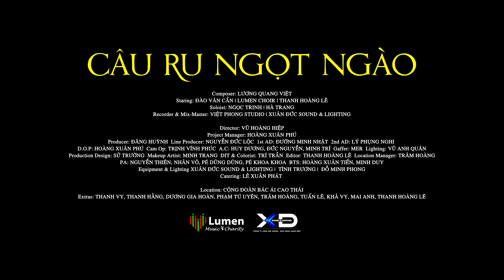♪ Câu Ru Ngọt Ngào (Lương Quang Việt) - Lumen Choir | Music Video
Mừng ngày Phụ Nữ Việt Nam 20/10/2023, trong tâm tình tháng Mân Côi kính Đức Mẹ, Lumen trân trọng chia sẻ cùng cộng đoàn MV Câu Ru Ngọt Ngào, một bài hát rất sâu lắng của tác giả Lương Quang Việt, được chuyển tải bằng tiếng hát và những hình ảnh về người mẹ trong cuộc sống.

MV CÂU RU NGỌT NGÀO

Composer: Lương Quang Việt
Trình bày: Lumen Choir
Soloists Ngọc Trinh, Hà Trang
Staring: Lumen Choir, Đào Văn Cẩn, Thanh Hoàng Lê
Recording: Việt Phong Studio

Director: Vũ Hoàng Hiệp
Project Manager: Hoàng Xuân Phú
Producer: Đăng Huỳnh
Line Producer: Nguyễn Đức Lộc
1st AD: Đường Minh Nhật
2nd AD: Lý Phụng Nghi
D.O.P: Hoàng Xuân Phú
Cam Op: Trịnh Vĩnh Phúc
A.C: Huy Dương, Đức Nguyễn, Minh Trí
Gaffer: MER
Lighting: Vũ Anh Quân
Production Design: Sử Trường
Makeup Artist: Minh Trang
DIT & Colorist: Trí Trần
Editor: Thanh Hoàng Lê
Location Manager: Trâm Hoàng
PA: Nguyễn Thiên, Nhân Võ, Pé Dũng Dũng, Pé Khoa Khoa
BTS: Hoàng Xuân Tiến, Minh Duy
Equipment & Lighting: Xuân Đức Audio & Lighting, Tình Trương, Đỗ Minh Phong
Catering: Lê Xuân Phát

Location: Cộng đoàn Bác Ái Cao Thái
Extras: Thanh Vy, Thanh Hằng, Dương Gia Hoàn, Phạm Tú Uyên, Trâm Hoàng, Tuấn Lê, Khả Vy, Mai Anh, Thanh Hoàng Lê

Lumen Choir - Nhóm Hợp Xướng & Thiện Nguyện Lumen